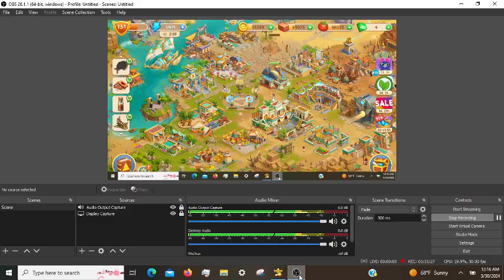Cradle of Empires Gameplay: Episode 89